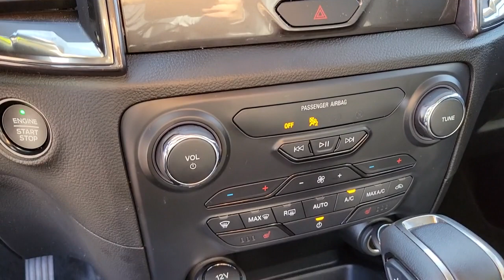2020 Ford Ranger Henderson, Boulder City, Paradise, Enterprise, Las Vegas, NV 68787B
Magnetic Used 2020 Ford Ranger Available in Henderson, Nevada at Ford Country. Servicing the Boulder City, Paradise, Enterprise, Las Vegas, NV area.

Ford Country
280 N Gibson Rd

#1 Ford Dealer in Nevada. CARFAX One-Owner.
AM/FM radio: SiriusXM,AM/FM Stereo,SiriusXM Satellite Radio,Air Conditioning,Automatic temperature control,Front dual zone A/C,Rear window defroster,Power driver seat,Power steering,Power windows,Remote keyless entry,Steering wheel mounted audio controls,Speed-sensing steering,Traction control,4-Wheel Disc Brakes,ABS brakes,Dual front impact airbags,Dual front side impact airbags,Emergency communication system: SYNC 3 911 Assist,Front anti-roll bar,Front wheel independent suspension,Low tire pressure warning,Occupant sensing airbag,Overhead airbag,Brake assist,Electronic Stability Control,Exterior parking camera rear: With Dynamic Hitch Assist,Auto High-beam Headlights,Delay-off headlights,Front fog lights,Fully automatic headlights,Panic alarm,Security system,Speed control,Bumpers: body-color,Heated door mirrors,Power door mirrors,Rear step bumper,Turn signal indicator mirrors,AppLink/Apple CarPlay and Android Auto,Auto-dimming Rear-View mirror,Driver door bin,Driver vanity mirror,Front Heated Leather-Trimmed Bucket Seats,Front reading lights,Garage door transmitter,Illuminated entry,Leather Shift Knob,Leather steering wheel,Outside temperature display,Overhead console,Passenger vanity mirror,Rear reading lights,Rear seat center armrest,SYNC 3,Telescoping steering wheel,Tilt steering wheel,Trip computer,Front Bucket Seats,Front Center Armrest,Heated front seats,Power passenger seat,Passenger door bin,Alloy wheels,Wheels: 18 Machined Alum w/Stealth Gray Pockets,Variably intermittent wipers,3.73 Axle Ratio